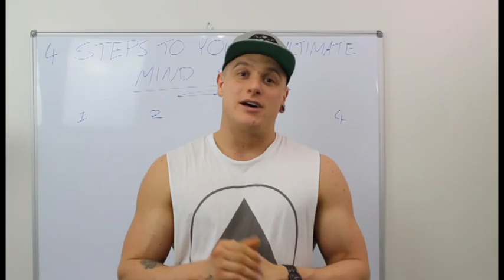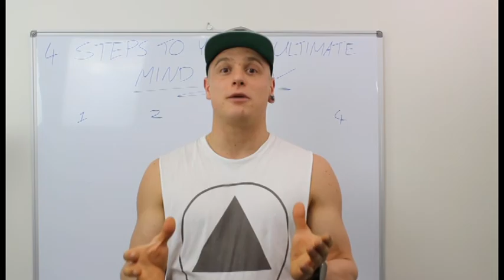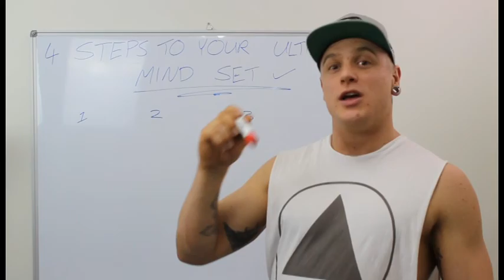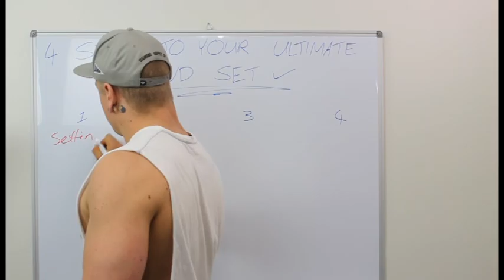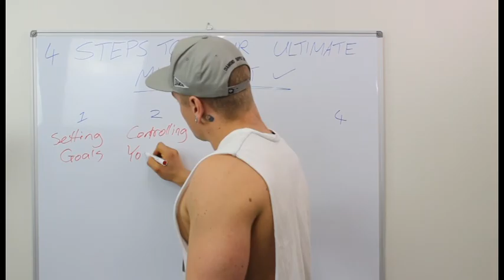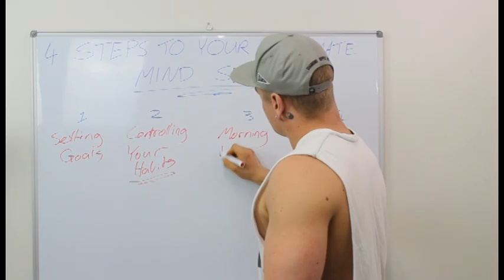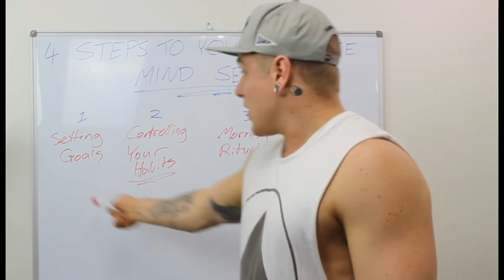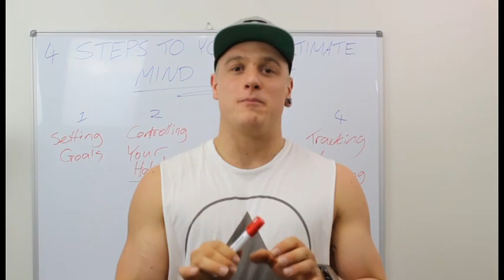FREE Training program and Diet plans + Free Mindset eBook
FREE Training program and Diet plans + Free Mindset eBook [4 STEPS TO YOUR ULTIMATE MINDSET]